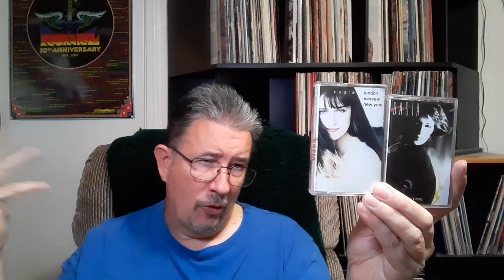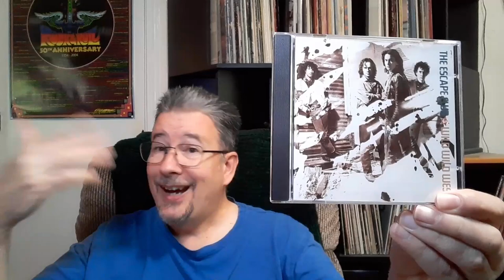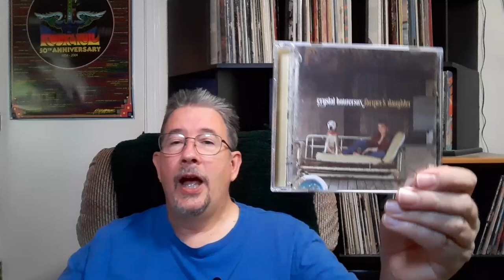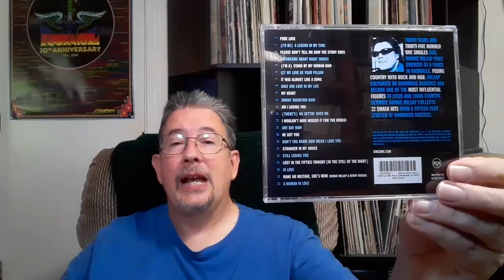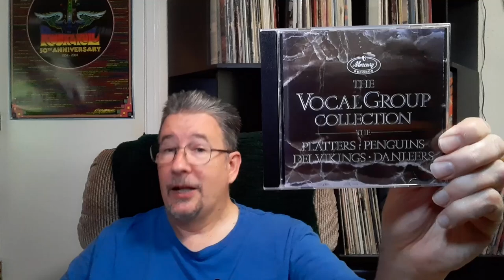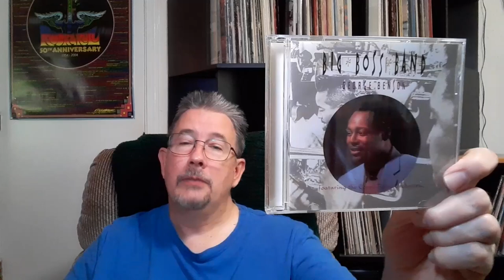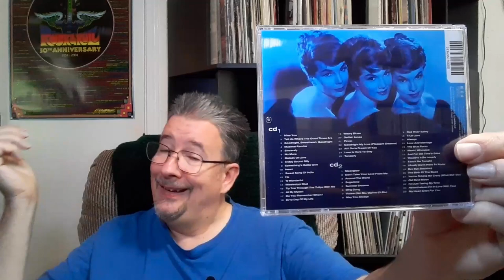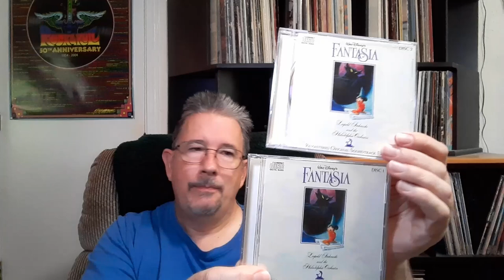Another Haul? Yes! This Time, Goodwill. - THP 09/16/2024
I finally took the time to make a circuit of the Goodwill stores in the area, and they surpassed my expectations! Whether that's a good thing or a bad thing in the long term (for my wallet and/or my listening backlog), we'll just have to wait and see. But for now, enjoy gawking at the goods!

Chapters:
Intro and Cassettes 0:00
Rock and Pop 3:46
Country and Jazz 7:50
Instrumental and Soundtrack-esque 14:20
Outro 19:58

Some of my favorite YouTubers:
* SupraWes: @SupraWes
* Music For The Masses: @rudymontoya
*Rick and Records: @rickandrecords